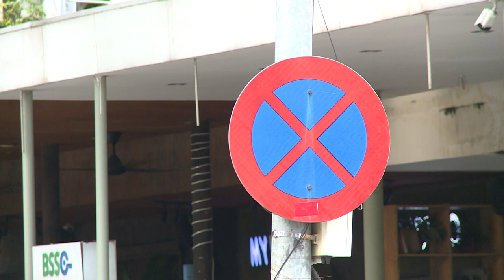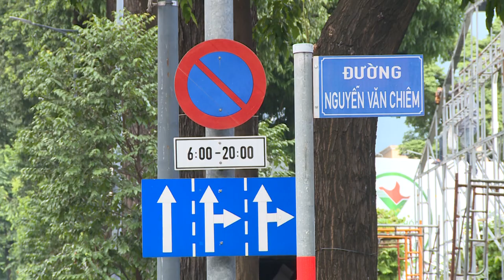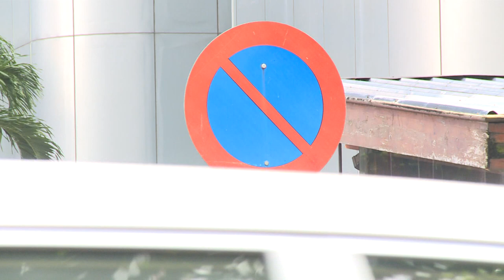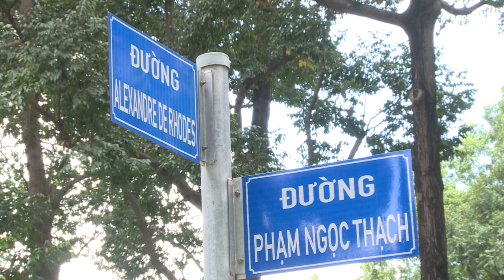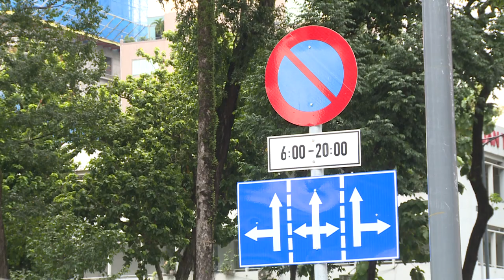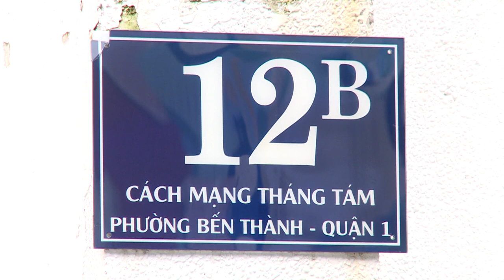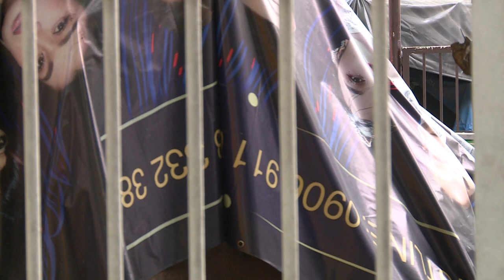TP HCM thiếu trầm trọng bãi đậu xe